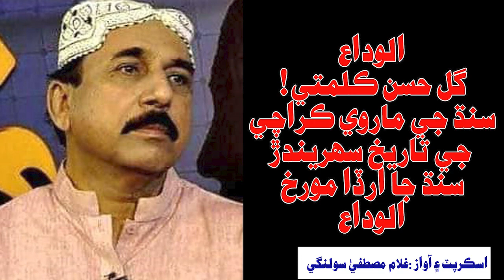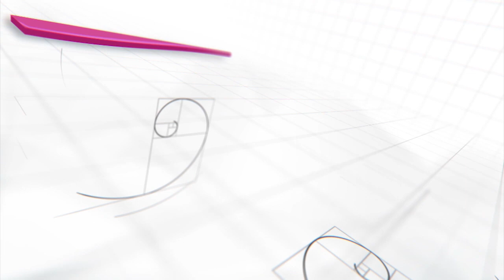سنڌ جي ماروي ڪراچي جي تاريخ جو ياد حافظ سنڌ جو سگھارو آواز گل حسن ڪلمتي وڇڙي ويو